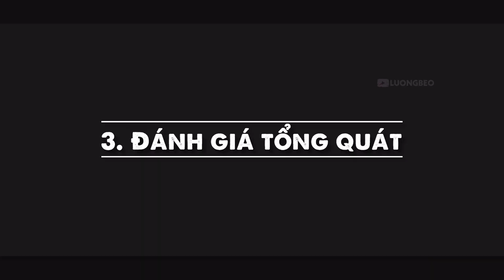Tiêu điểm học sinh (Blue Archive) - Sena - Xe cứu thương ?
Nếu có bất cứ câu hỏi hay bất cứ góp ý nào, mọi người đừng ngần ngại để lại bên dưới phần bình luận nhé ! Lương sẽ đọc tất cả bình luận của mọi người :333 Nếu lương không lười, nhưng hứa à lương không lười
Iu